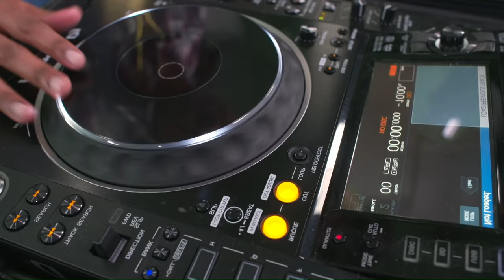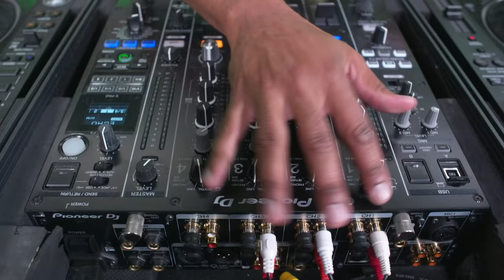BARNENS FAVORITLÅTAR- 14 klassiska barnlåtar med Minikompisarna och Yankho. Björnen sover, ABC mfl.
Här kommer 14 klassiska barnlåtar, 7 med Minikompisarna och 7 med Yankho - på rad.

1. Huvud, axlar, knä och tå - Minikompisarna
2. Springa, springa - Yankho
3. Vipp på rumpan affären - Minikompisarna
4. Daggmasken Pelle Jöns - Yankho
5. Karusellen - Minikompisarna
6. ABC-sången - Yankho
7. Hjulen på bussen - Minikompisarna
8. Per Olsson hade en bonnagård - Yankho
9. Tingelingelinge tåget går - Minikompisarna
10. Karlssons bil - Yankho
11. Björnen sover - Minikompisarna
12. Fader Abraham - Yankho
13. Tänk om jag hade en liten, liten apa - Minikompisarna
14. En bonde i vår by - Yankho